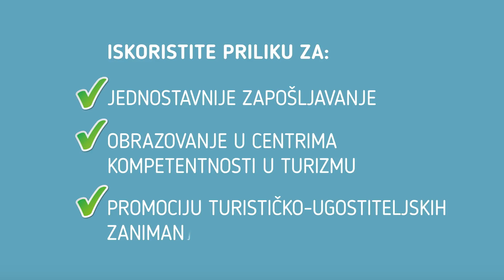Dani poslova u turizmu 2019